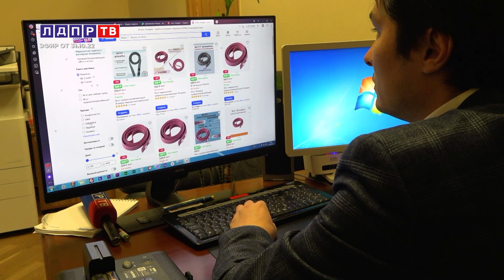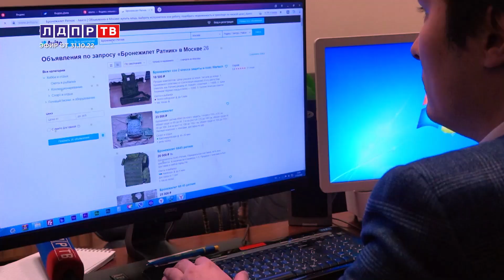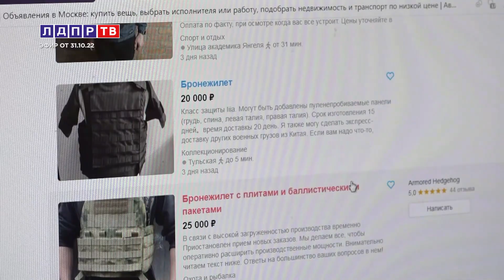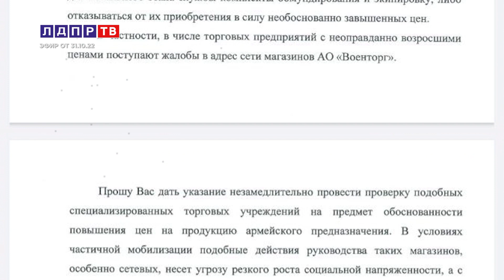Слуцкий: На помощь фронту и четырем новым регионам!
00:08 Леонид Слуцкий о работе партии в новых регионах
01:33 Леонид Слуцкий о предложении в бюджет
04:01 Ярослав Нилов о довольствии спасателей МЧС
05:09 Евгений Марков о материальной поддержке семей мобилизованных
06:37 Станислав Наумов о завышении цен на военную экипировку